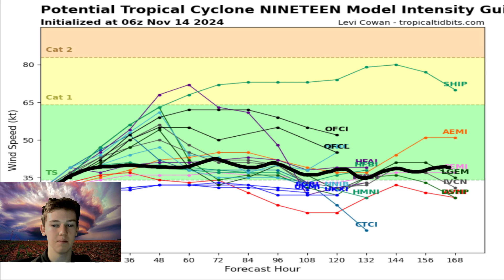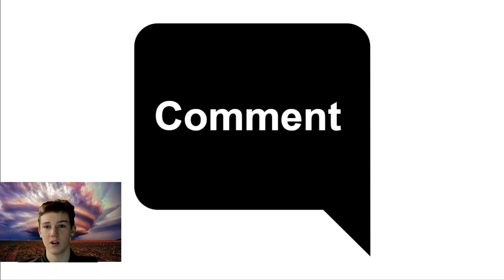A HUGE Storm Is Coming...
This storm looks to bring heavy snow, high wind, and below average temperatures across much of the eastern United States which could cause significant impacts especially near the Great Lakes.

00:00 Intro
01:20 Tropical Sara Will Likely Form
06:01 A HUGE Storm Is Likely Going To Bring Impacts
14:32 December Outlook